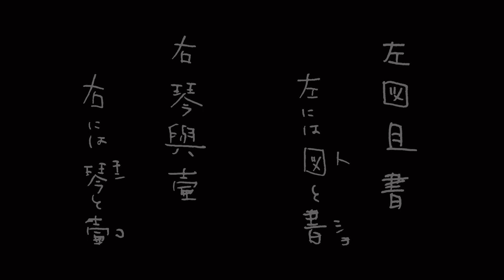山田 洋次 × 水垣 千悦 二人展 Yoji Yamada × Chietsu Mizugaki